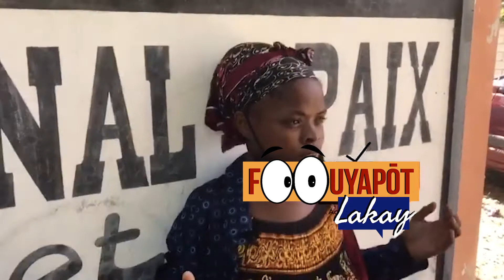MANMAN TI PIPIT KI MOURI A AP BAY EKSPLIKASYON KOMAN DAM KI RESPOSAB TWOUP "THOY'ART" TE MAL AJI .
Pabliye abone ak channel fouyapot lakay plis viedyo toujou.